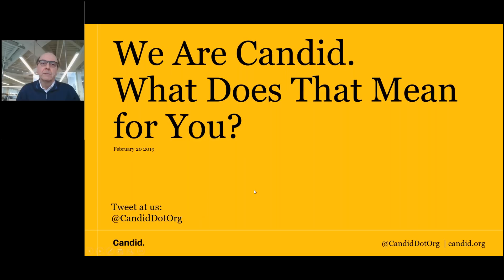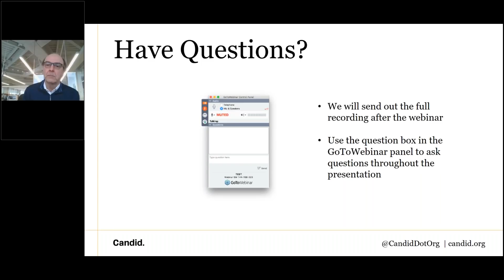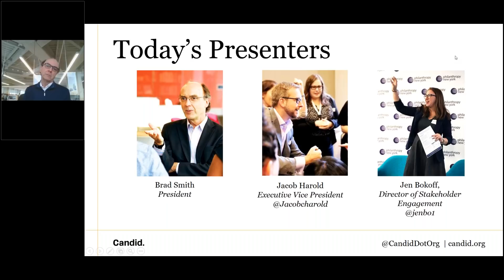Full Webinar: We Are Candid. What Does That Mean for You?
Presenters: Brad Smith, President, Candid; Jacob Harold, Executive Vice President, Candid; Jen Bokoff, Director of Stakeholder Engagement, Candid

(As with any event facilitated by technology, there is bound to be a technical snafu.The recording did not capture the video feed of two of our presenters, Jacob Harold and Jen Bokoff. Even though you cannot see their faces, their audio and all of the great content covered on the webinar is included in the recording.)